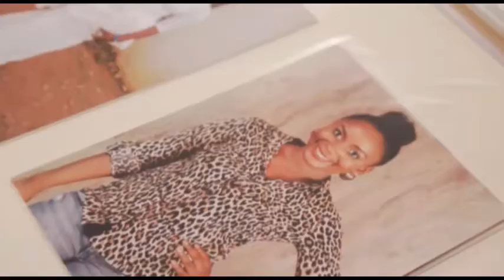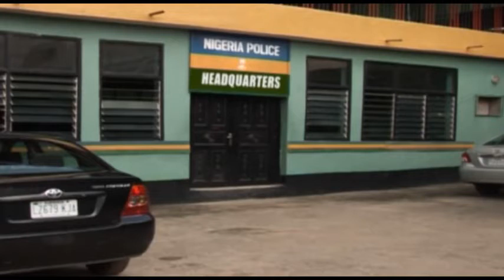THISLIFE A Change of Heart Episode 8